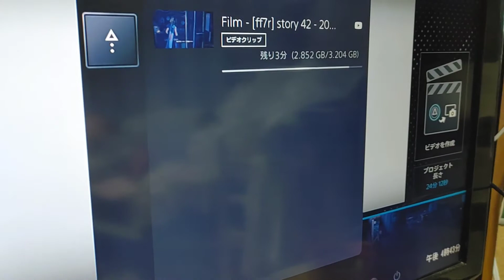ひとやすみしてる僕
さあ！？

ちょっとお久しぶりです

ルーティン？

そんな感じがあります

ルーティンYouTuber？

あ🍀

サブ ゲーム YouTube

アメブロ

LINE ブログ

遊戯王 ポケカ ランド